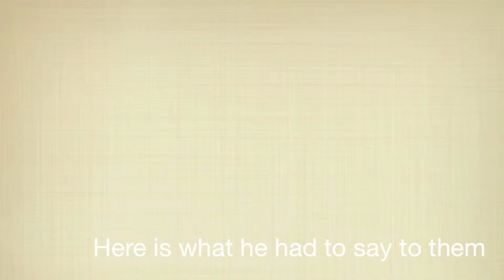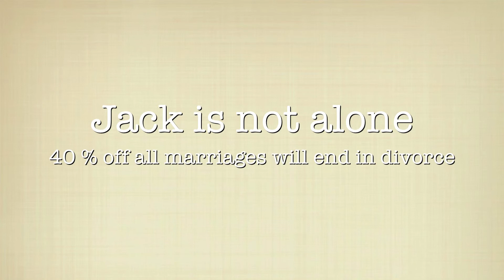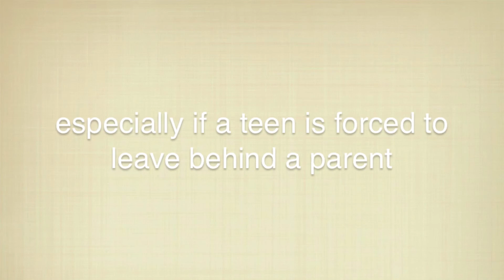Children of Divorce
Psychology winter semester 2015